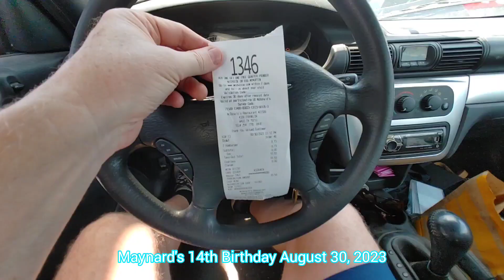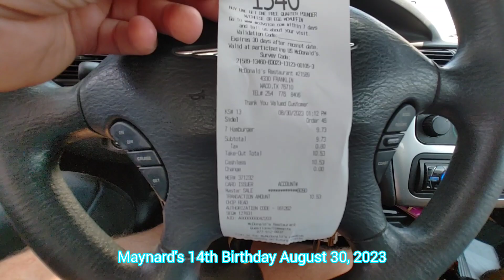🐶 Say Happy Birthday to Maynard as He Is 14 Years Old Today!